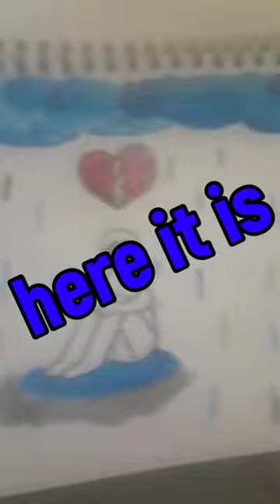redrawing my broken heart drawing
I recreated my broken heart feeling drawing